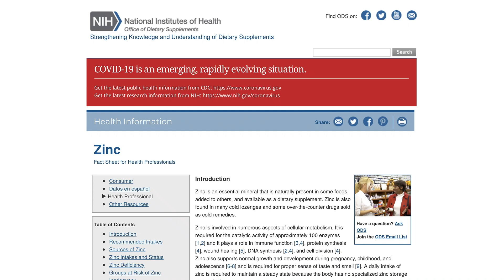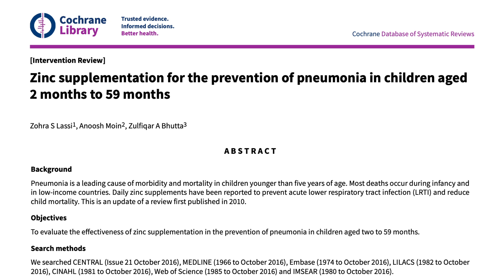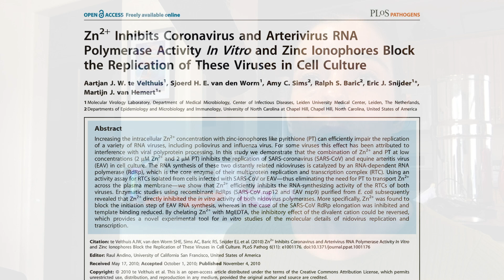The role of zinc in immunity | Rhonda Patrick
Deficiency of the trace element zinc is rare in the United States, although up to 45 percent of people 60 years and older have inadequate zinc intake. People who consume alcohol or follow a vegetarian diet might require more zinc. Studies indicate that mild zinc deficiency can decrease immune function, including dysfunctional cytokine production in T cells and absence of CD4+ T cell regeneration. A randomized controlled trial reported that older adults were less likely to contract pneumonia if they took a multivitamin containing zinc. Another meta-analysis found that people who supplemented with zinc acetate lozenges had a three-fold faster recovery rate from the common cold compared to those who took a placebo. In this clip, Dr. Rhonda Patrick discusses the trace element zinc and its role in the immune system.